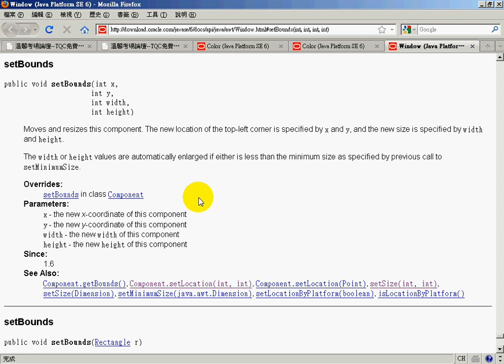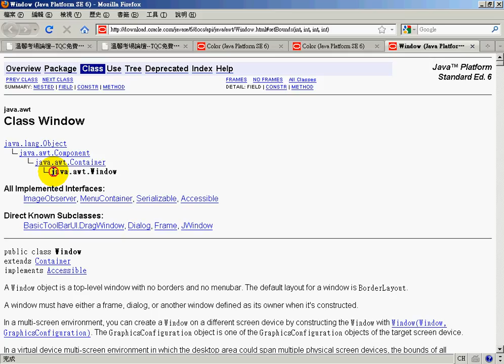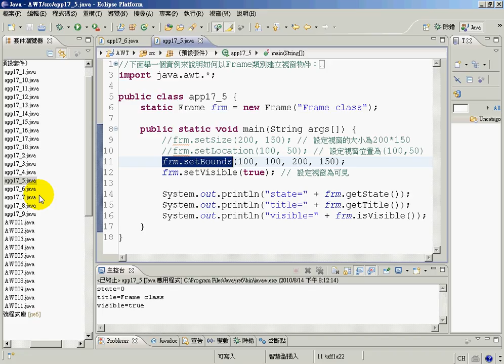06用setbounds方法取代setsize等